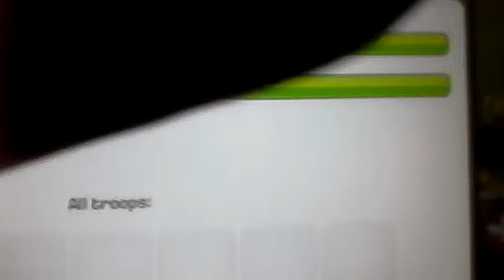Clash of clans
My girlfriend